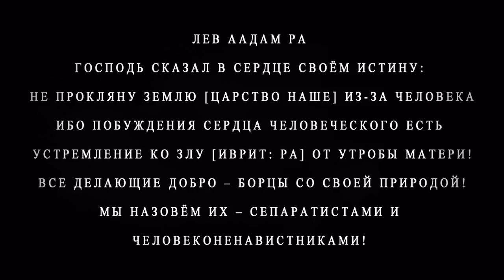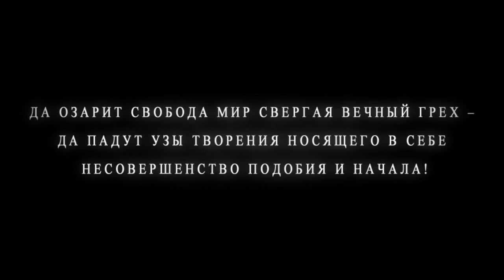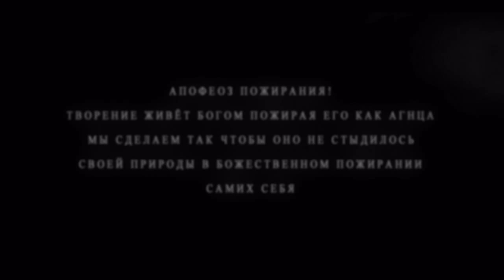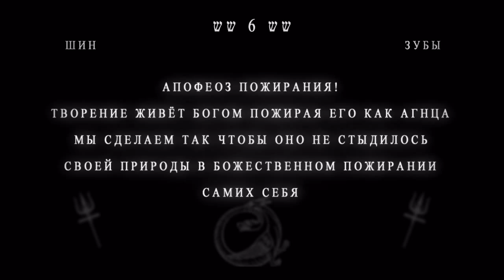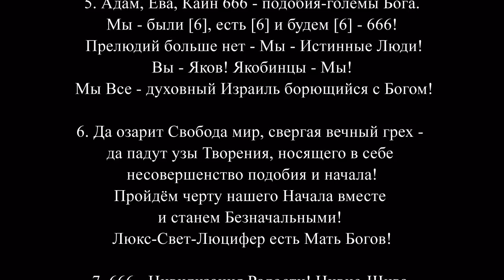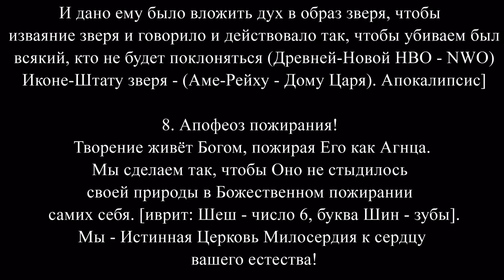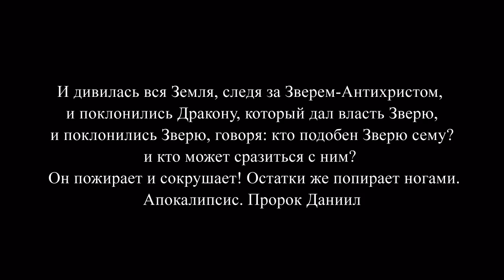Манифест Антихриста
Manifesto of Antichrist. Music: Wolf. Mozart: Don Giovanni, Commendatore scene. 1948 Russia
Духовные тезисы жала Природы и смерти, Закона-Ребра [суть всего Творения-Евы, сотворённого от Небесного Адама-Логоса, в час отшествия Духа-Милости. Явление первого Ангела страшного Креста]
Говорю вам тайну: не все мы умрем, но все изменимся вдруг, во мгновение ока, при последней трубе; ибо вострубит, и мертвые воскреснут нетленными, а мы изменимся. Тленному сему надлежит облечься в нетление. Смерть! где твое жало? ад! где твоя победа? Жало же смерти - грех; а сила греха - закон. Благодарение Богу даровавшему нам победу Господом нашим Иисусом!
Древний-Новый Мировой Порядок
1. Мы - запретный плод устремлений
и желаний людей многих!
2. ЛЕВ ААДАМ РА
Господь сказал в Сердце Своём истину:
 не прокляну Землю [Царство наше]
из-за человека, ибо побуждения сердца
человеческого есть устремление
ко Злу [иврит: Ра] от утробы матери!
Все делающие добро - борцы со своей природой!
Мы назовём их - Сепаратистами и
Человеконенавистниками!
3. Нет власти не от Бога!
От Америки [Хоум-Рейх] до Последнего Рейха!
4. Вы короновали нас вашими молитвами
 о Земном Рае! Свяжите Бога молитвами на Земле,
 и Он падёт на небе! И будете как Боги!
5. Адам, Ева, Каин 666 - подобия-големы Бога.
 Мы - были [6], есть [6] и будем [6] - 666!
 Прелюдий больше нет - Мы - Истинные Люди!
Вы - Яков! Якобинцы - Мы!
 Мы Все - духовный Израиль борющийся с Богом!
6. Да озарит Свобода мир, свергая вечный грех -
да падут узы Творения, носящего в себе
несовершенство подобия и начала!
Пройдём черту нашего Начала вместе
и станем Безначальными!
Люкс-Свет-Люцифер есть Мать Богов!
7. 666 - Цивилизация Радости! Цивис-Шива.
[Шива - в индуизме: господин разрушения для созидания,
от протоиндоевропейского: Киво, кеи - возлюбленный.
 Цивилизация - из латыни: Цивис - гражданин, от ПИЕ: Кеи]
Восторг охватит вас - да оживут Штаты -
Статуи подобия, и возликуют!
Уподобимся Всевышним оживляя глину.
[Штаты-Статуи - от ПИЕ: Ста - установить (Образ Зверя).
И дано ему было вложить дух в образ зверя, чтобы
 изваяние зверя и говорило и действовало так, чтобы убиваем был
  всякий, кто не будет поклоняться (Древней-Новой НВО - NWO)
 Иконе-Штату зверя - (Аме-Рейху - Дому Царя). Апокалипсис]
8. Апофеоз пожирания!
Творение живёт Богом, пожирая Его как Агнца.
Мы сделаем так, чтобы Оно не стыдилось
своей природы в Божественном пожирании
 самих себя. [иврит: Шеш - число 6, буква Шин - зубы].
 Мы - Истинная Церковь Милосердия к сердцу
 вашего естества!

И дивилась вся Земля, следя за Зверем-Антихристом,
и поклонились Дракону, который дал власть Зверю,
 и поклонились Зверю, говоря: кто подобен Зверю сему?
и кто может сразиться с ним?
 Он пожирает и сокрушает! Остатки же попирает ногами.
Апокалипсис. Пророк Даниил.
И если бы не сократились те дни,
то не спаслась бы никакая плоть!